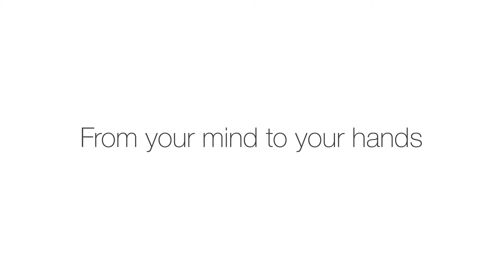Olivia - Mott FABLAB Staff Interview